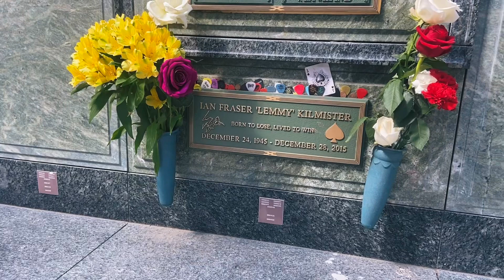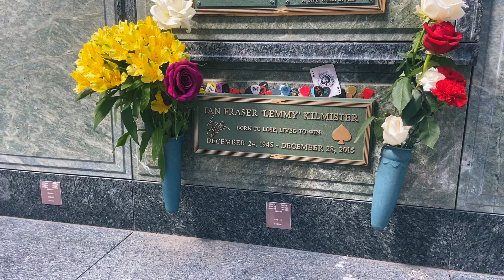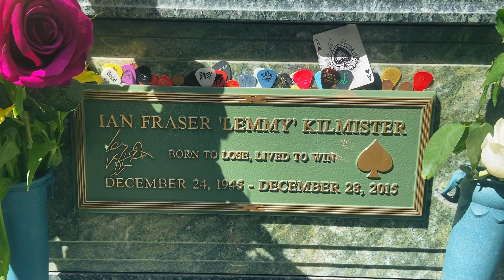THE GRAVE OF LEMMY KILMISTER (MOTORHEAD)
Come with me as I visit the grave of rock n roll legend Lemmy Kilmister located at forest lawn Hollywood hills cemetery. Enjoy!